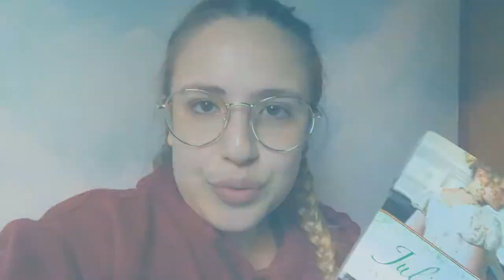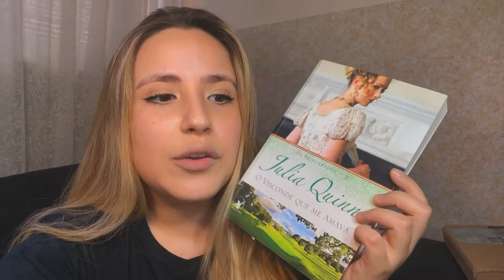VLOG DE LEITURA: Lendo O Visconde que me Amava - Os Bridgertons de Julia Quinn (Com Spoilers)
VIU

O vídeo de hoje é mais um vlog de leitura da série osbridgertons de JuliaQuinn hoje estou lendo o segundo livro O Visconde que me Amava que tem como protagonistas Kate e Anthony!